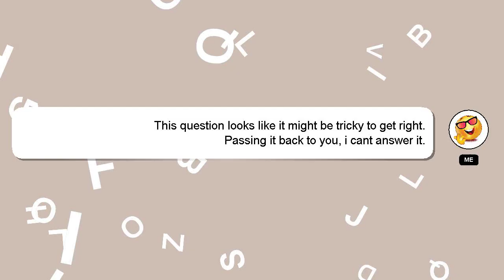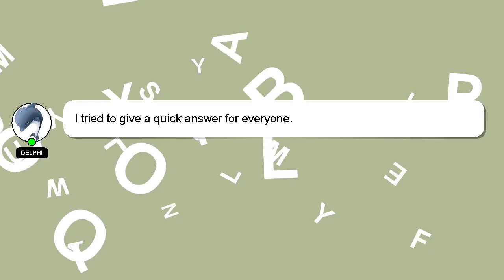How to make a rhythm doctor custom level?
An introduction to myself in a few words, Hey, I'm known as Delphi. Allow me to support you in answering your questions. - How to make a rhythm doctor custom level?

Your answer will be acknowledged and appreciated, and I will 'heart' it as a sign of gratitude.

*2 What we are experimenting :*